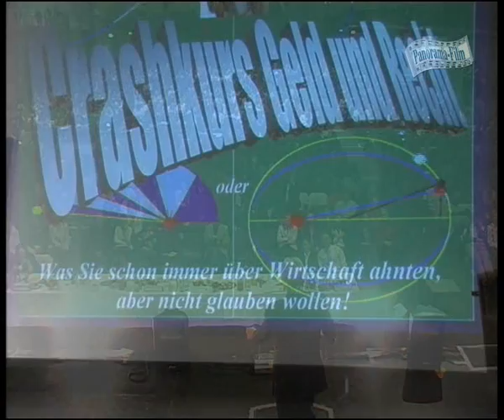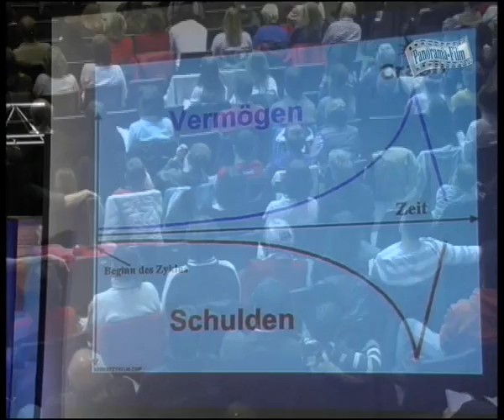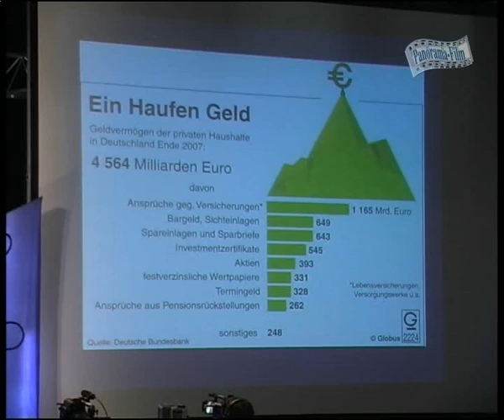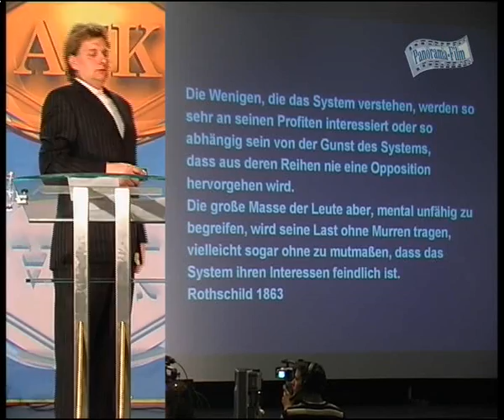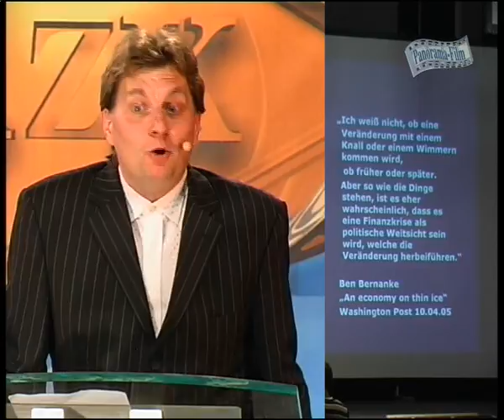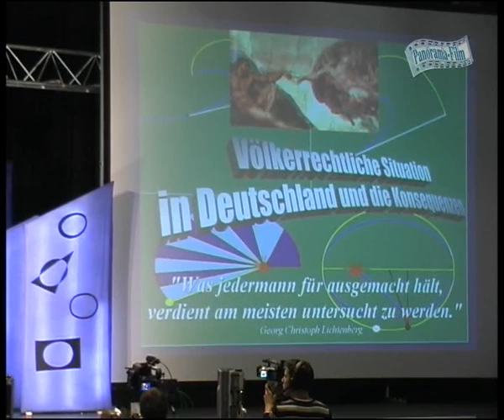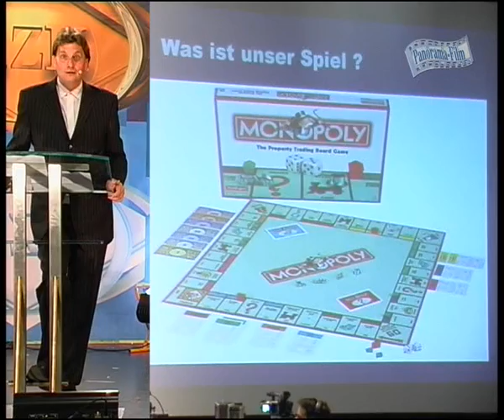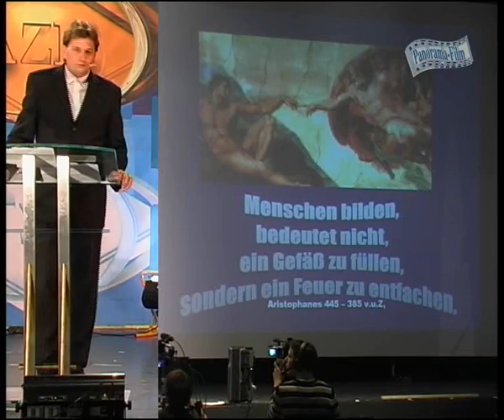3.AZK - Andreas Clauss - Crashkurs Geld und Recht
Andreas Clauss - "Crashkurs Geld und Recht"

Zur aktuellen Finanzkrise. Neuigkeiten und Besonderheiten zur rechtlichen Lage in Deutschland und der Umgang damit. Praxisorientierte und realitätsbezogene Vermögensplanung. Spannender Vortrag über Neuigkeiten im Verhältnis von echter physischer Ökonomie, und Regionalwirtschaft contra Globalisierung und Casinokapitalismus mit konkreten Lösungswegen und Chancen nach dem Motto von Georg Christoph Lichtenberg: „Was jedermann für ausgemacht hält, verdient am meisten, untersucht zu werden." oder "Es ist nicht alles Gold, was glänzt, genauso wenig, wie irgendetwas Recht ist, bei dem ein Paragraphenzeichen voran steht!"

Weitere Vorträge:

"Codex Alimentarius" - Dr. Rima E. Laibow, Major. General Albert N. Stubblebine

"Nebenwirkung Tod -- Korruption in der Pharmaindustrie" - Dr. John Virapen

Mehrere Songs der Gruppe - "Die Bandbreite"

Film: "Unter falscher Flagge" - Mit einem Vorwort des Regisseurs Frank Höfer